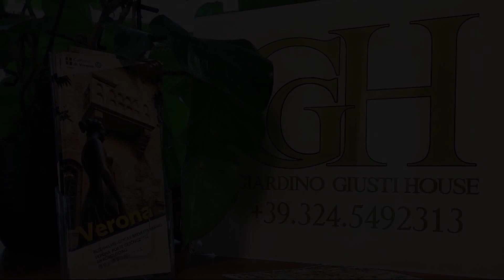Giardino Giusti House & Court, Verona, Italy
About Property:
You're eligible for a Genius discount at Giardino Giusti House & Court! To save at this property, all you have to do is sign in.
Giardino Giusti House offers accommodation in Verona, a 10-minute walk from the historical centre. Verona Arena is 1.5 km away. Free WiFi and private paid parking are provided.
Rooms all come with a private bathroom. The breakfastis served daily in the room.
Giardino Giusti House is 900 m from Juliet's House and 1 km from Piazza delle Erbe square. Via Mazzini shopping...
Property Type: Hotel
Address: 11 Via Muro Padri Ang. Via Francesco Rismondo, 37129 Verona, Italy
Searching For
1. Giardino Giusti House & Court - Verona - Italy
2. Giardino Giusti House & Court - Verona - Italy Address
3. Giardino Giusti House & Court - Verona - Italy Rooms
4. Giardino Giusti House & Court - Verona - Italy Amenities
5. Giardino Giusti House & Court - Verona - Italy Offers and Deals
Audio Credit:
Track Title: Subway Dreams
Artist: Dan Henig